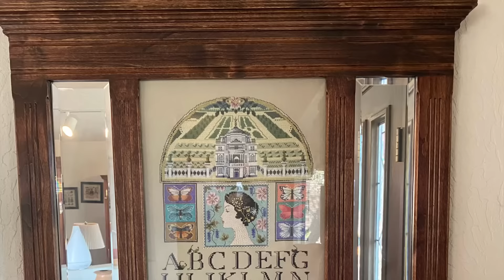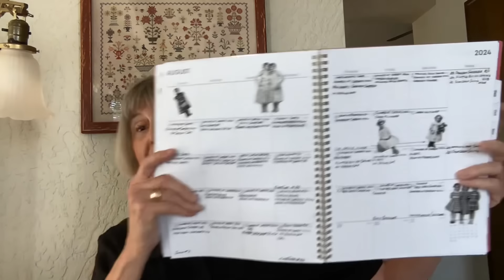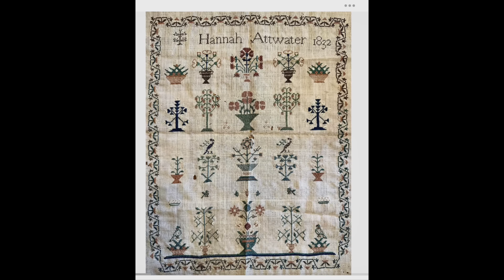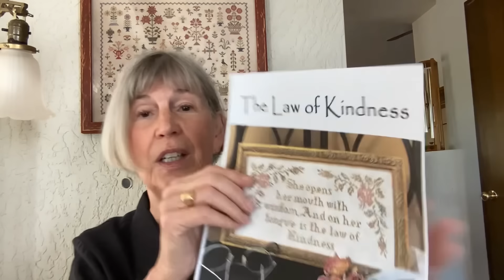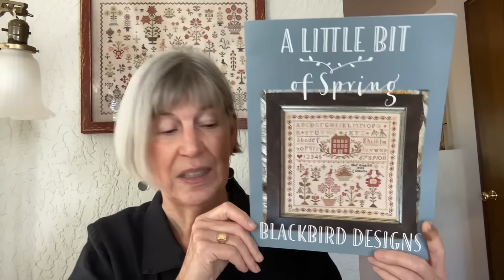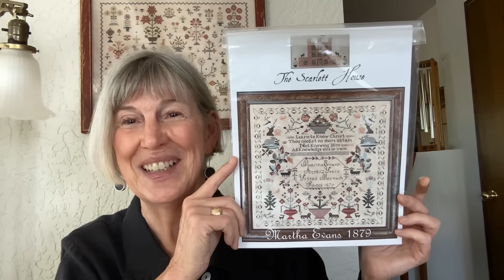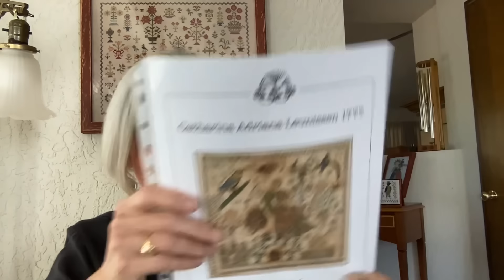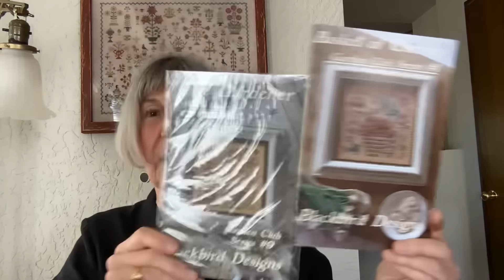FlossTube #56 Celebrating Cross Stitch with Samplers, Starts, WIPs, and Finishes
Welcome to my FlossTube channel all about the joy and celebration of cross stitch.

FlossTubes mentioned in this video:

Jackie @ComfortStitchingJackie
Barbara @StitchingAndTeaWithB.
Lizzy @Lizzyspurplecloud
Michelle @mommalovesyougb
Shellie @antiqueneedleworkers
Jem @StitchinJem
Laurel @iamastitchnerd2312
Lisa @LostInStitches
Katie @katiestrachanembroidery

Zoom #4 September 8, 12-2pm PST

 1. VirginiaEfta
 2. disorderlystitcher
 3. thephysicalstitcher
 4. marionvandesande6382
 5. tamimorgan1487
 6. lazydaisyneedlework
 7. catharinaparry356
 8. StitchingDowntheRabbitHole
 9. annettemartin9544
10. carolfawcett1297

ABC Sampler Lost in Stitches LostinStitchesStore

Hannah Attwater by MommaLovesYouGB. MommaLovesYouGB

Vigilant Vianne 25 count Lugana dyed by Lynne ThoseMissingStitches